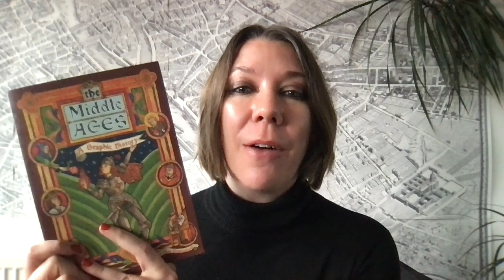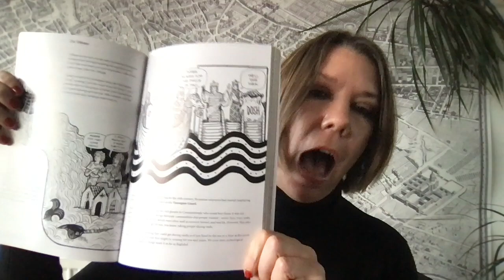The Middle Ages: A Graphic History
Eleanor Janega talks about her new books The Middle Ages: A Graphic History. It's a unique, illustrated book that will change the way you see medieval history. Working with illustrator Neil Max Emmanuel to introduce you to the medieval world, this is a romp across continents and kingdoms as we discover the Middle Ages to be a time of huge change, inquiry and development – not unlike our own.